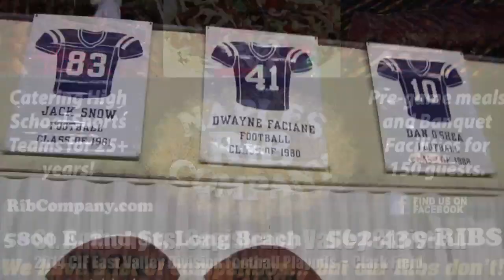CIF High School Football: St. Anthony vs. Capo Valley Christian